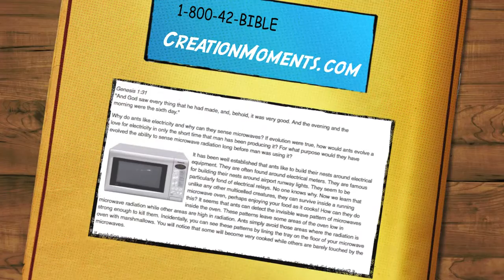Hi-Tech Ants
Genesis 1:31 = "And God saw every thing that he had made, and, behold, it was very good. And the evening and the morning were the sixth day."
Why do ants like electricity and why can they sense microwaves? If evolution were true, how would ants evolve a love for electricity in only the short time that man has been producing it? For what purpose would they have evolved the ability to sense microwave radiation long before man was using it?

It has been well established that ants like to build their nests around electrical equipment. They are often found around electrical meters. They are famous for building their nests around airport runway lights. They seem to be particularly fond of electrical relays. No one knows why. Now we learn that unlike any other multicelled creatures, they can survive inside a running microwave oven, perhaps enjoying your food as it cooks! How can they do this? It seems that ants can detect the invisible wave pattern of microwaves inside the oven. These patterns leave some areas of the oven low in microwave radiation while other areas are high in radiation. Ants simply avoid those areas where the radiation is strong enough to kill them. Incidentally, you can see these patterns by lining the tray on the floor of your microwave oven with marshmallows. You will notice that some will become very cooked while others are barely touched by the microwaves.

If evolution were true, how would ants develop the ability to deal successfully with conditions that did not exist? It makes more sense to conclude that our Creator, Who knows the future, made the ants as He did for reasons we still must discover.

Prayer: Lord, I am filled with wonder at Your wonderful work. I thank You for all You have given me. Amen.

Notes: Science Frontiers, 1-2/00, p. 2, "Ants Like Microwaves."